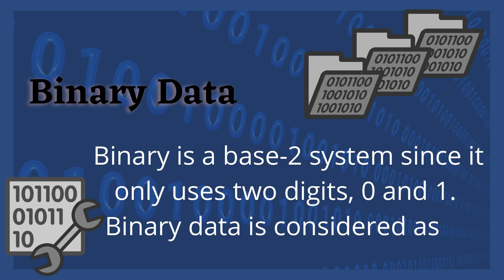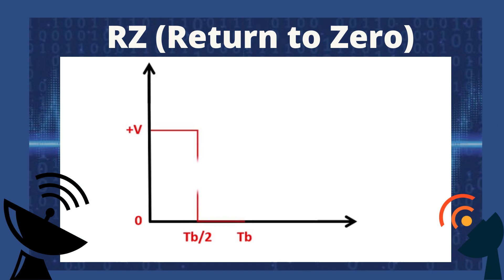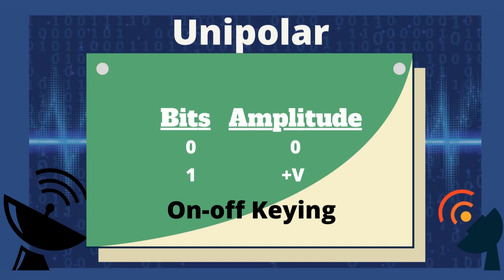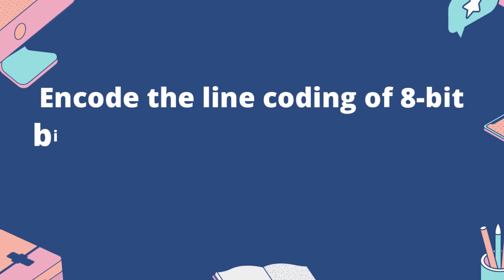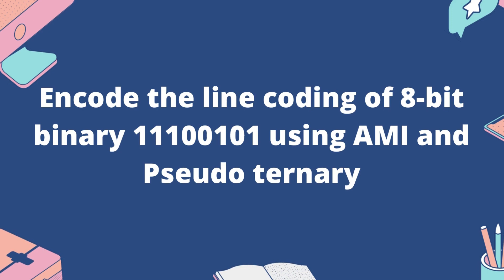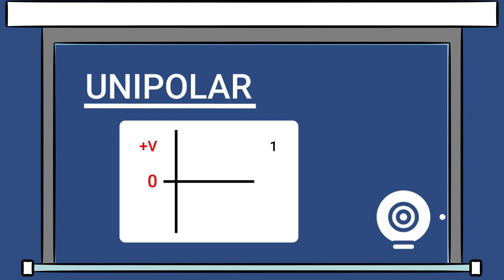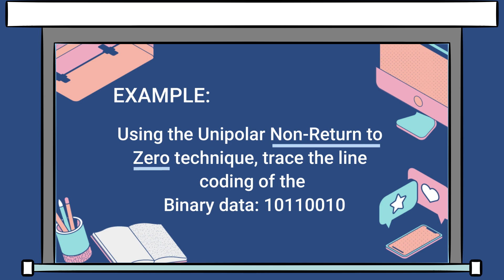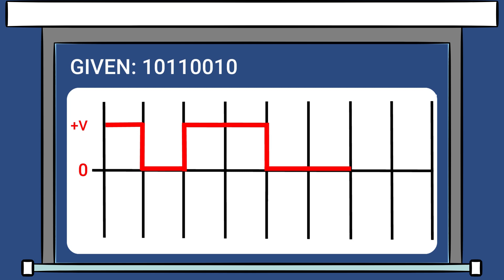Line Coding Techniques in Digital Communications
COMMUNICATIONS 2 Final Project

Group Members:
Arañas, John Cedrick
Caasi, Ruth Gail
Galvan, Joan
Ramirez, Jessa